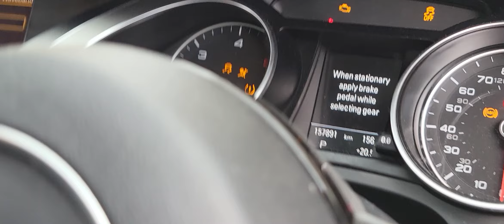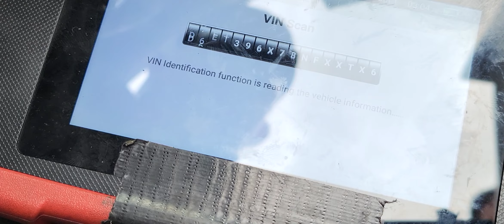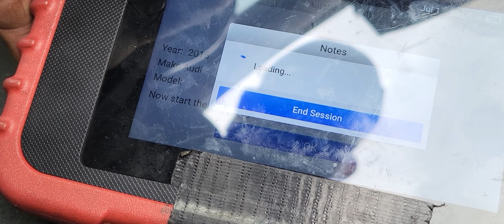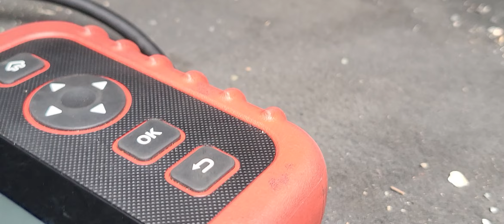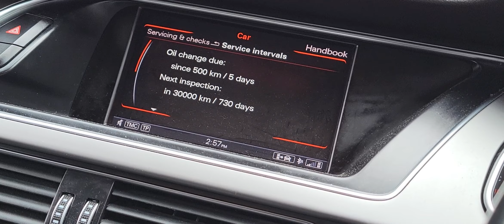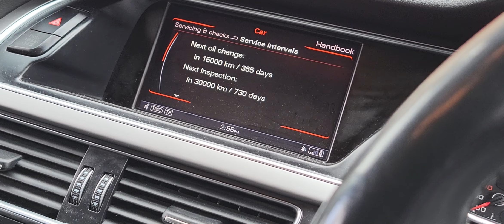How to reset service interval 142 Audi A5